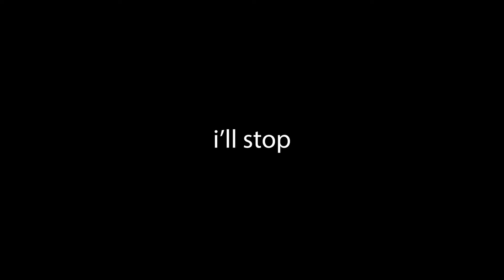JAIL BREAK!! | indivisible Part 5